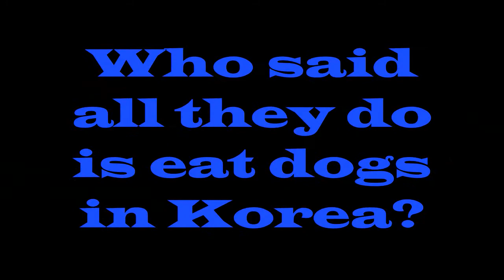Korea pt. 5: Who said all they do is eat dogs in Korea?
There are plenty dogs here, that aren't on a skillet!